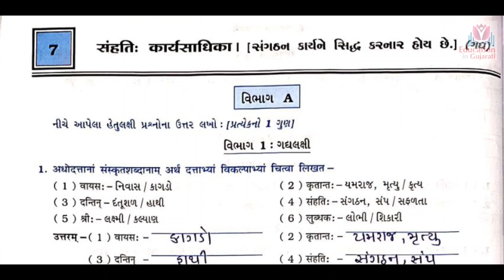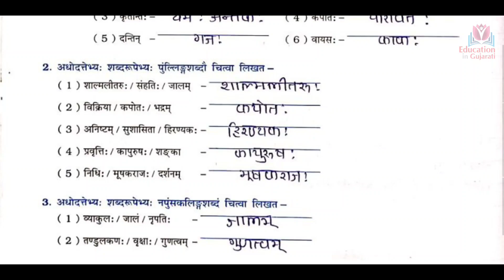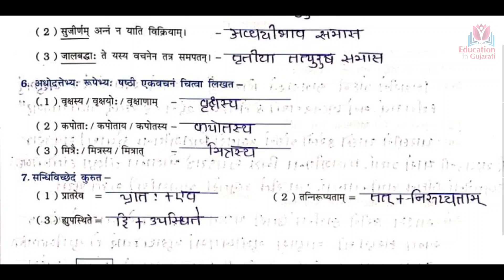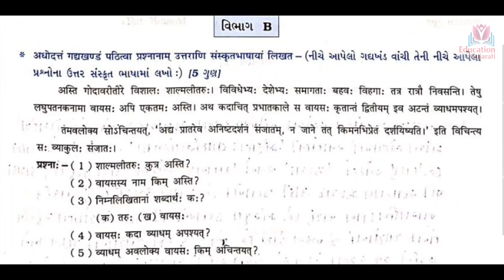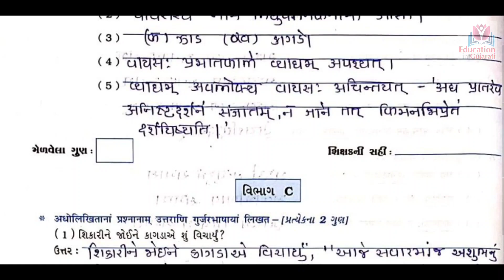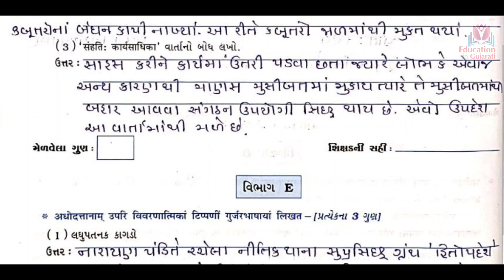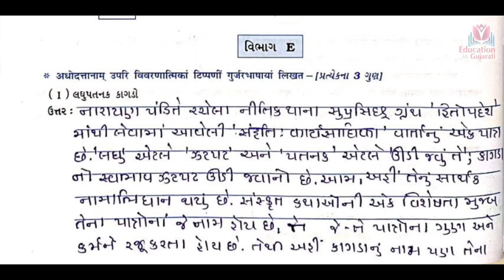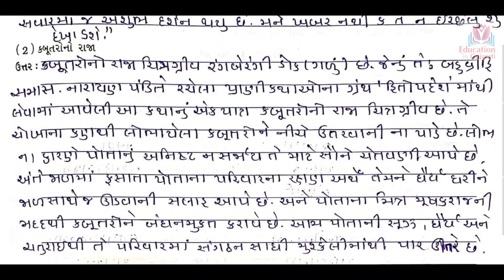std 9 sanskrit chapter 7 | std 9 sanskrit ch 7 swadhyay pothi solution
sahati karya sadhika